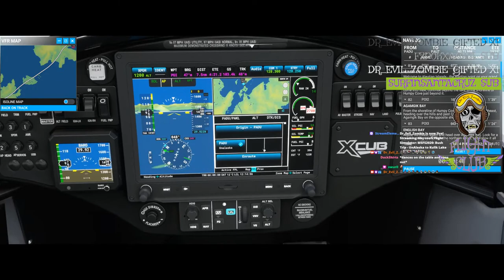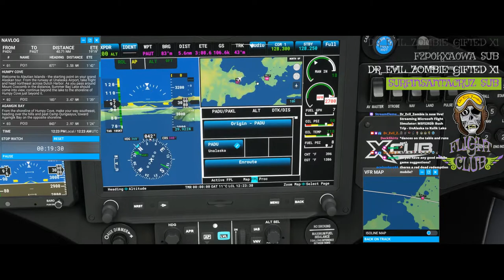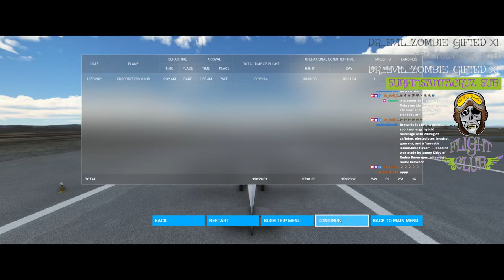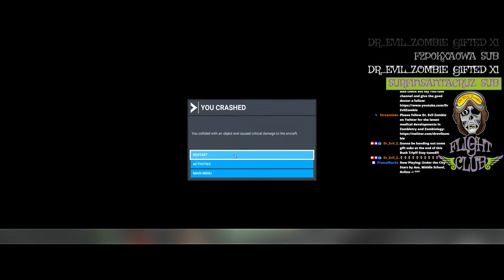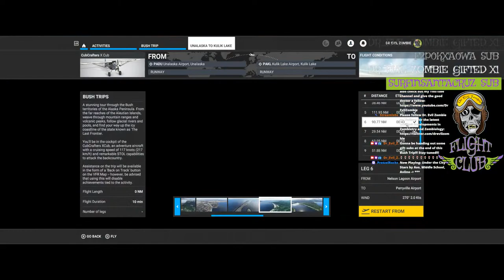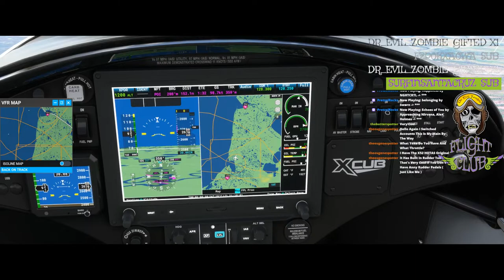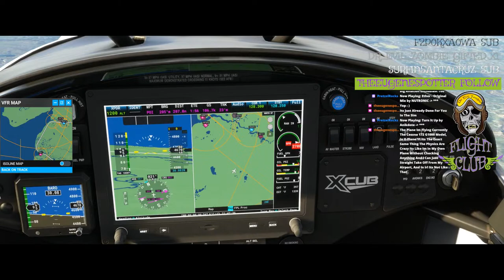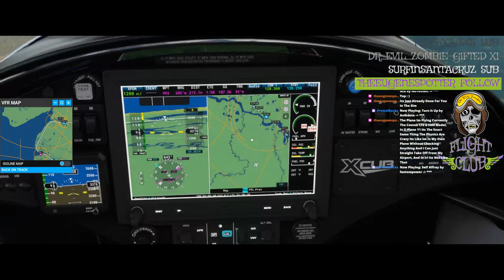MSFS2020: Bush Trip - UnAlaska to Kulik Lake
First in a series covering the Bush Trips from Microsoft Flight Simulator 2020 (MSFS2020). UnAlaska to Kulik Lake